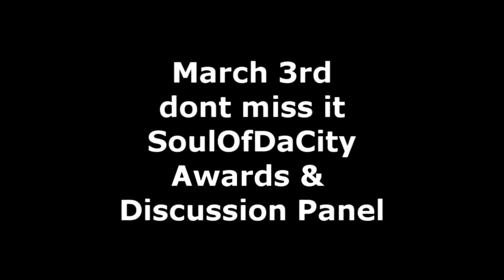Soulofdacity 2012 Awards Show & Discussion Panel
WTF? is Soulofdacity doin in 2012
Dont Miss the Soulofdacity Awards and Discussion Panel
On Saturday March 3rd 2012 8pm
@h2o Church
 100 West Livingston Street, Orlando, FL